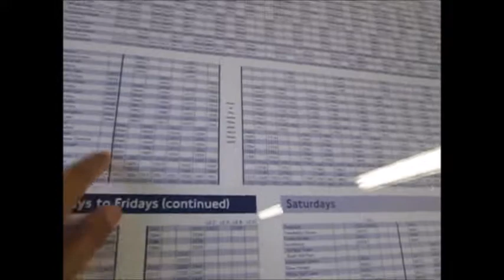London June 2018 Episode 31 Going to Yorkshire via London Fields Train Station